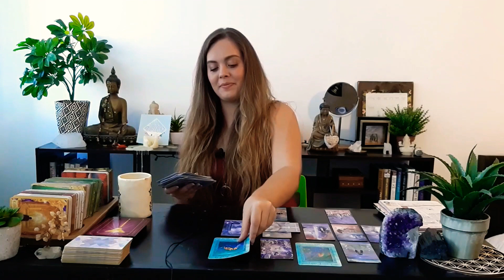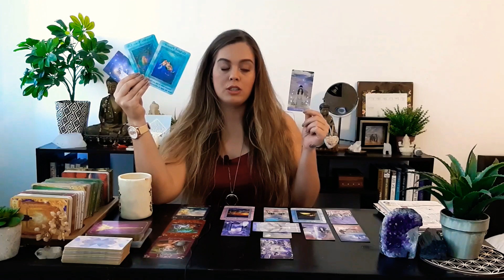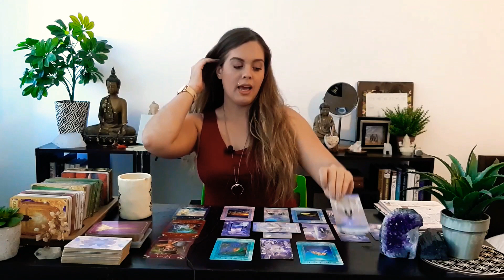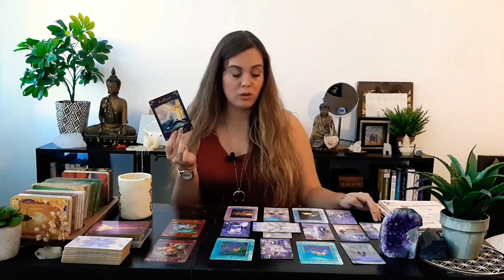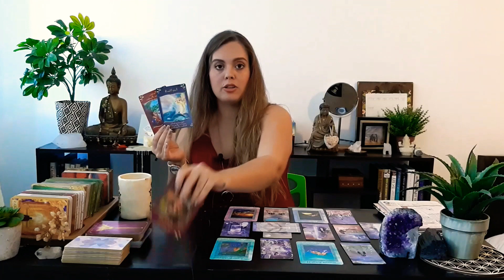AQUARIUS APRIL - "YOUR FUTURE IS PURE POTENTIAL!!" AQUARIUS APRIL 2019